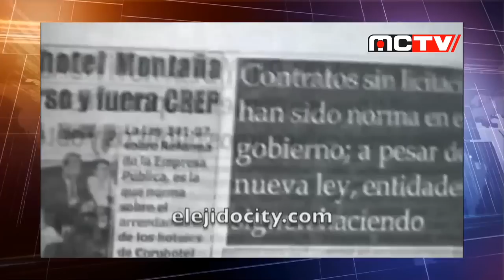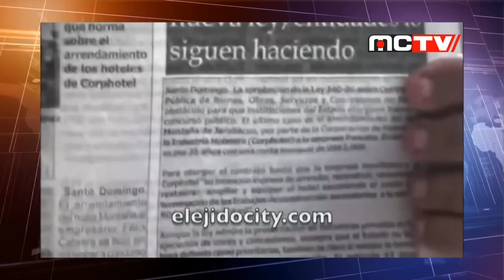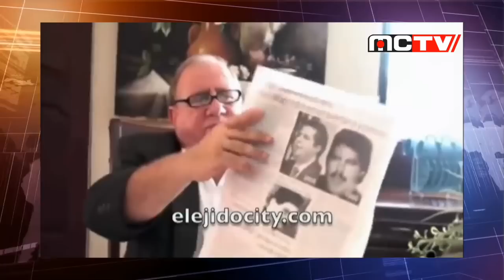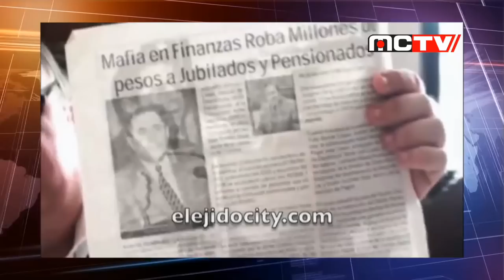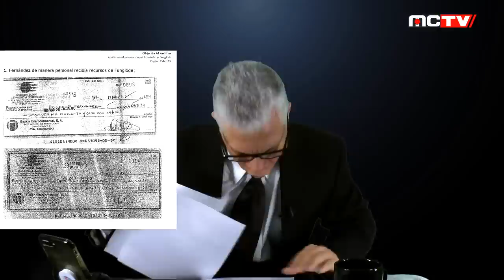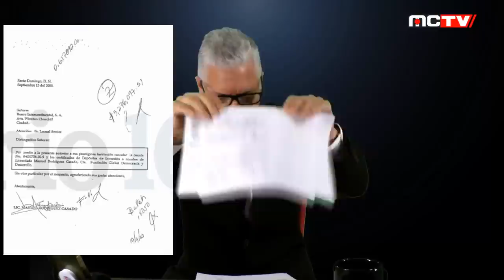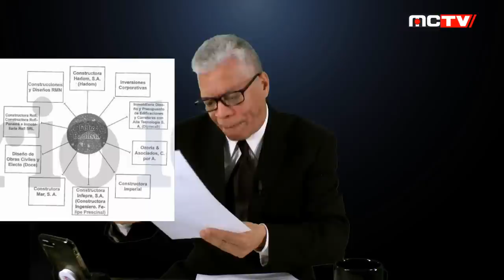Leonel Fernandez un ambicioso, insaciable de poder.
Como ambicioso e insaciable calificó el periodista Bolívar Balcacer, al ex presidente Leonel Fernandez de quien dice es una retranca politica para los dominicanos, el que cierra el camino a la sangre nueva y a quien no se le debe dar una nueva oportunidad porque sería terminar de destruir a Republica Dominicana, sus opiniones las emitio en su programa digital New York es Otra Cosa, que se emite Lunes, Miercoles y Viernes a las 9:30 P.M por TVMCTV de Facebook